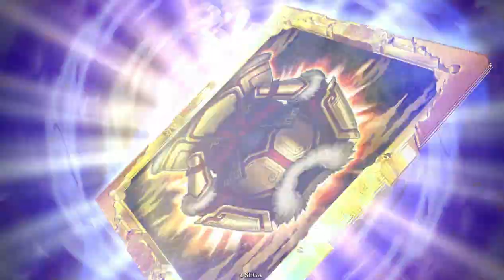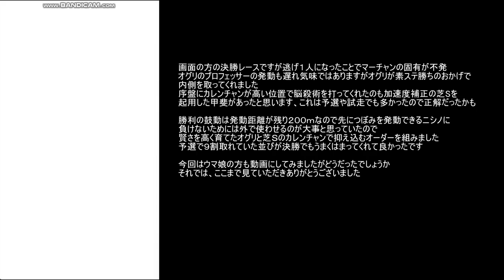戦祭り】兵力130スタートN関平が壊れでした…【N縛りで英傑大戦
冗談抜きで織田側クッソオススメです、N関平
ラスト３分ウマ娘です、少し音量小さいかも
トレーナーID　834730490